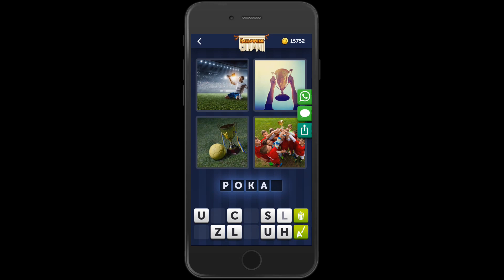4 Bilder 1 Wort Halloween 11 Oktober 2019 Tägliches Rätsel